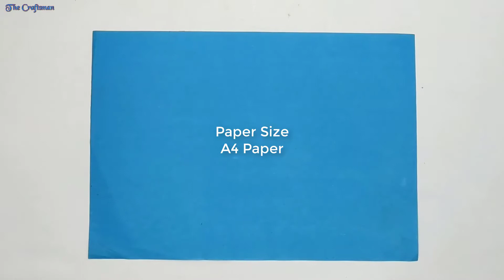How To Make An Origami Boat | Paper Boat | Origami Step By Step Tutorial | DIY Toy Boat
How to make a paper boat step by step - easy paper craft boat making ideas
In this video tutorial i will show you how to make an origami boat step by step.

▬▬▬▬▬▬▬  Music ♪♫ ▬▬▬▬▬▬▬